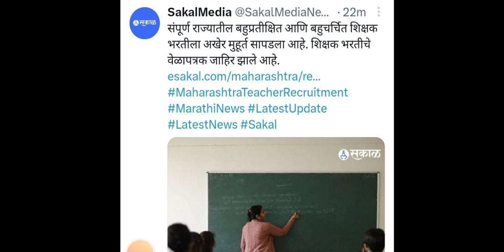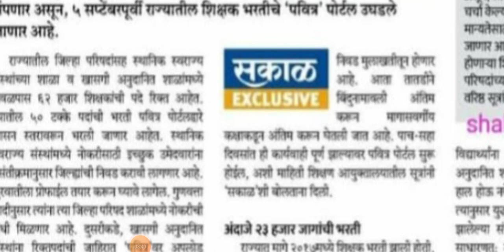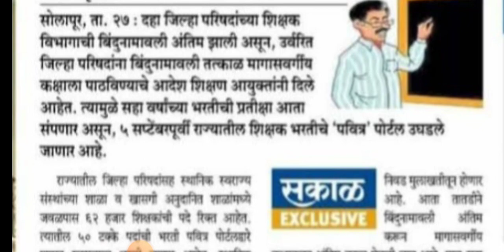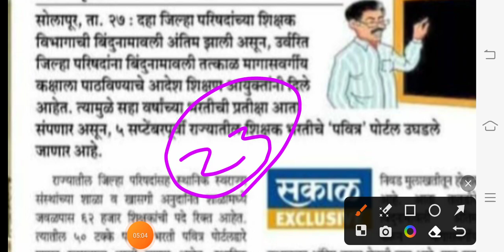TAIT Exam Update | tait exam 2023 शिक्षक अभियोग्यता चाचणी पवित्र पोर्टल 5 सप्टेंबरला सुरू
IBPS स्पेशल जिल्हा परिषद भरती परीक्षा संपूर्ण मार्गदर्शक
समाविष्ट घटक
मराठी, इंग्रजी, बुद्धिमापन चाचणी, अंकगणित, सामान्य ज्ञान
आज प्रकाशित